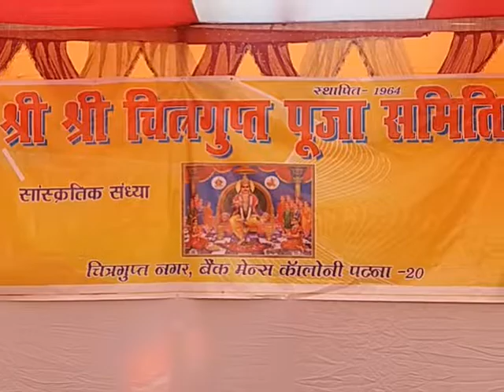Live Painting Contest for Children on Flowers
SriChitraguptaPuja2017 SriChitraguptaPujaSamiti On the Spot Painting Contest for Children on Flowers, Bankman's Colony Community Hall,Bankman's Colony, Kankarbagh,